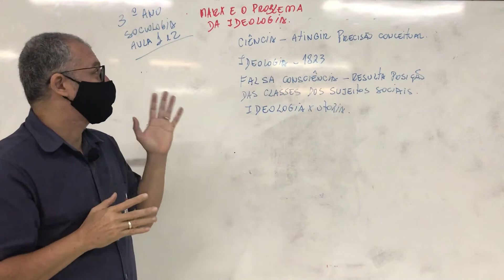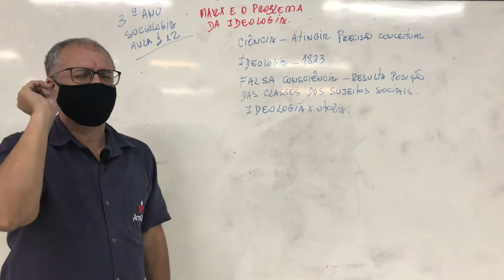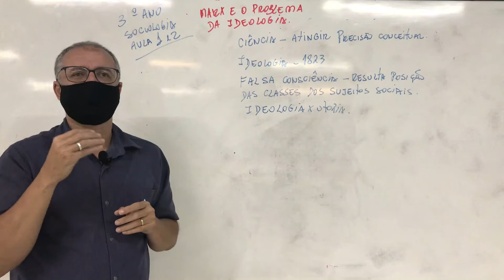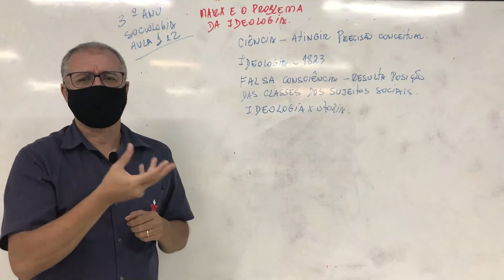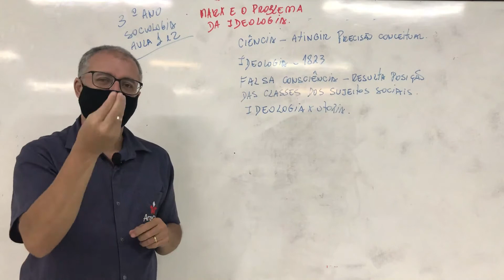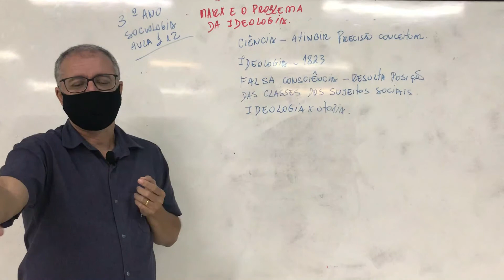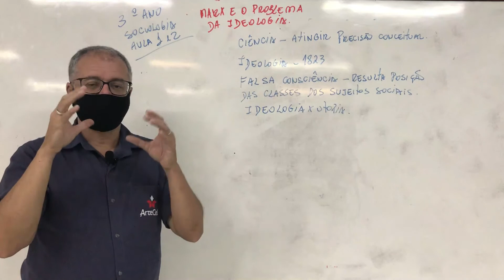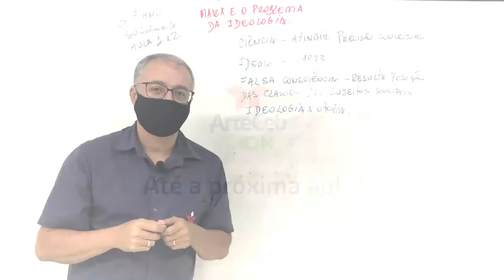10/08 - 3° ANO (EM) - SOCIOLOGIA - MARX E O PROBLEMA DA IDEOLOGIA - PAULO MONTEIRO